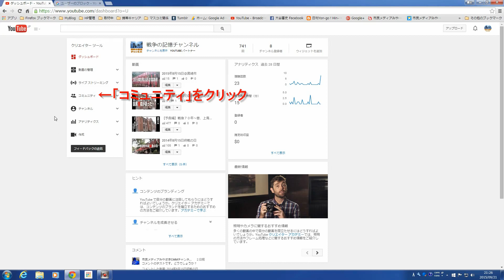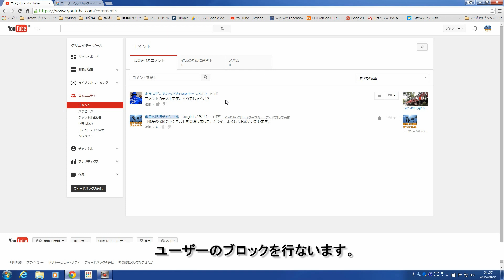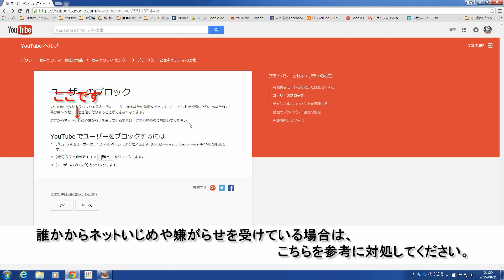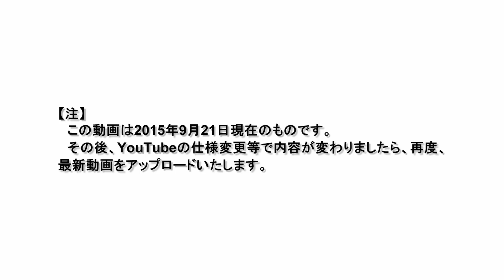【YouTube簡単使いこなし114】ユーザーのブロックについて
YouTubeに動画を投稿していると、実に様々なコメントが付きます。なかには嫌がらせやネットいじめにつながるようなコメントも。
　そのようなコメントは非表示にすれば良いのですが、同じユーザーから執拗に嫌がらせのコメントを付けられてしまう場合はどうすれば良いでしょうか？

　そこで今回の「YouTube簡単使いこなし」シリーズ第114回は、ユーザーのブロックについてをお話をしたいと思います。